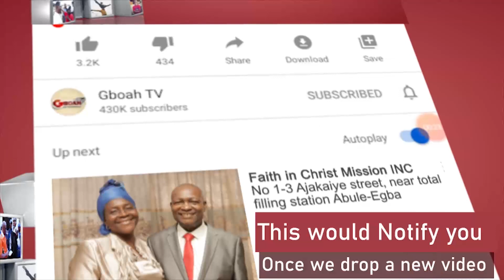These Guys That Won Artiste of the Year Almost Collapse As Cossy Presents Them With The Award.